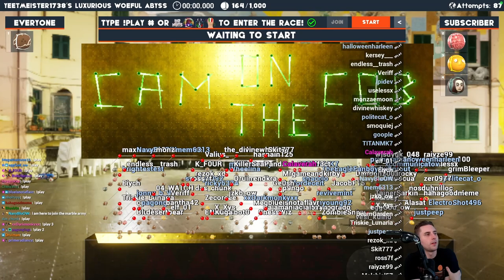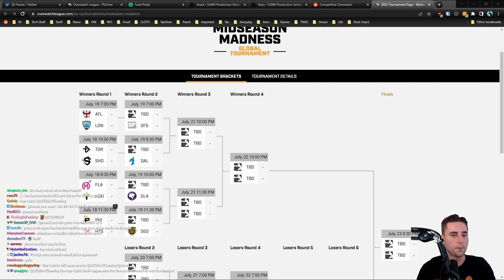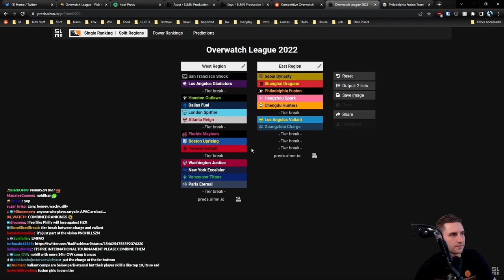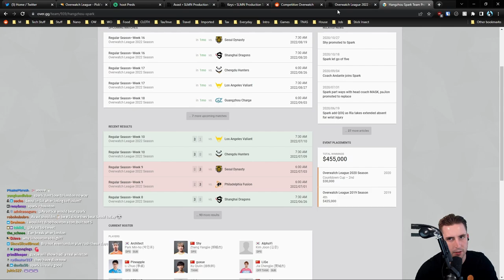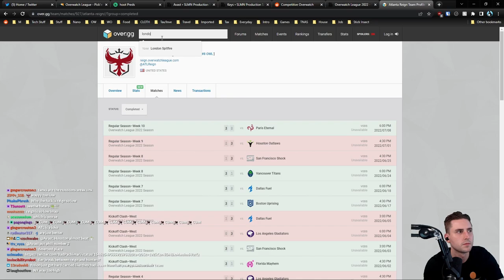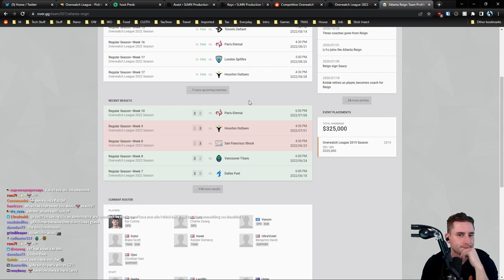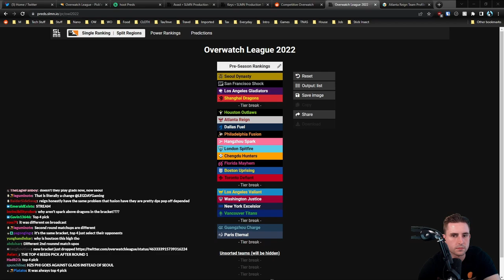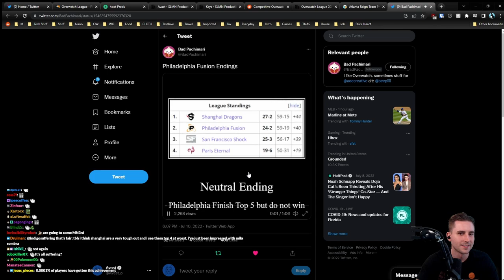Avast co-streams Boston Uprising vs New York Excelsior | OWL Season 5 - Week 10 - Day 3 - Match 2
Originally streamed July 10, 2022 - COME ON INGERLAND